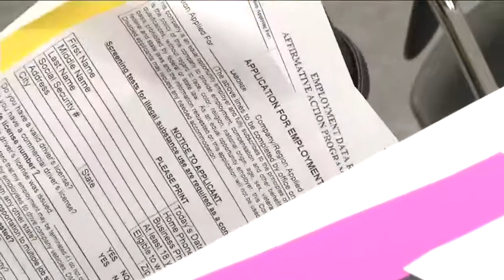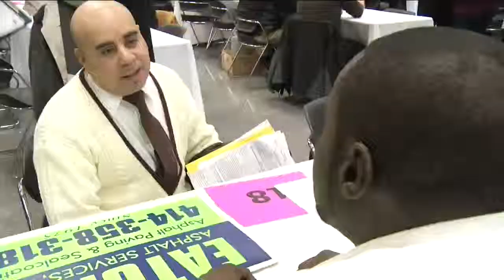Job program helps people transition from part to full-time jobs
A city program is changing lives for the better.